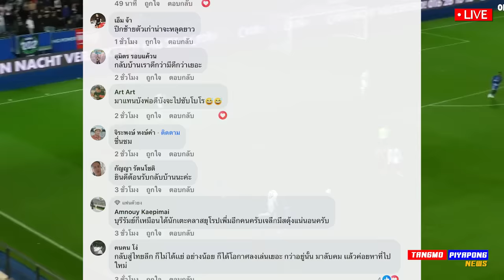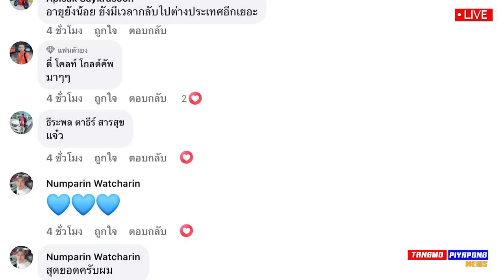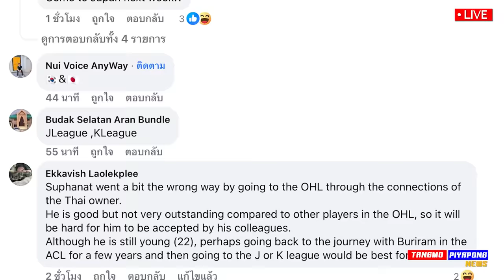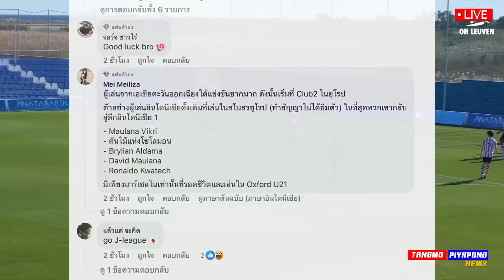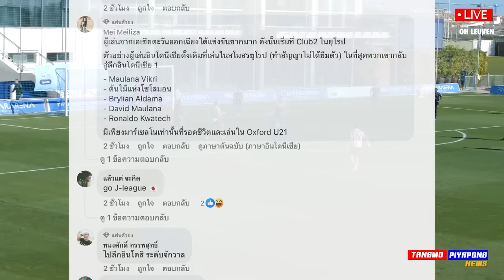ด่วน !! ญี่ปุ่นขอ ศุภณัฏฐ์ ลุย เจลีก / คอมเมนต์ อาเซียน หลังแบงค์ กลับไทย - แตงโมลง ปิยะพงษ์ยิง